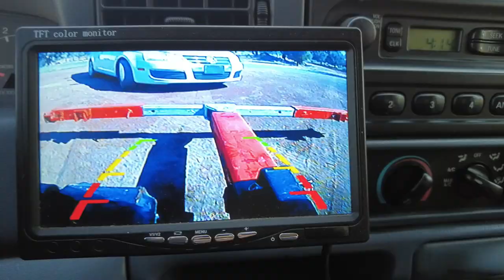Stealing my friends car!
The benefits of owning a tow truck